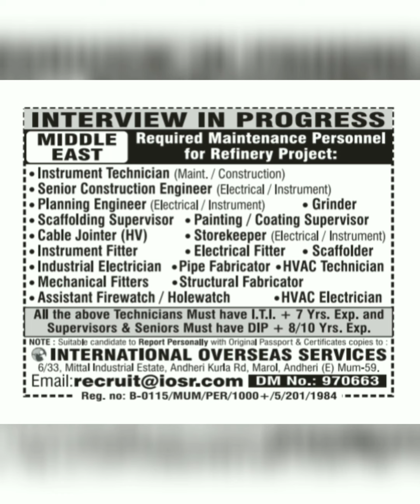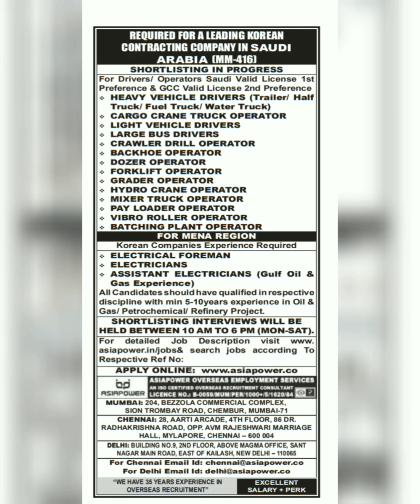26-Dec Dubai Job Vacancy 2021, Gulf Jobs Vacancy 2021, Assignment Abroad Times Today, Gulf Jobs 2021